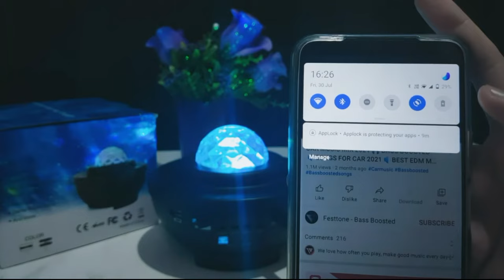Galaxy LED Projector Music Starry Light Bluetooth Speaker Pair Setup Tutorial